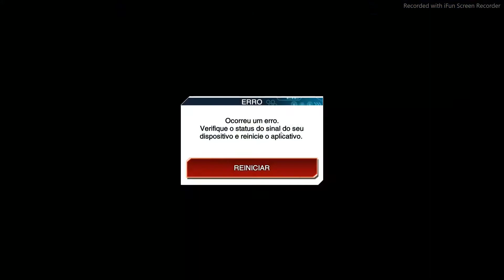GUIA PARA INICIANTES PARTE 3 Yu-Gi-Oh! Duel Links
Parte 3 do Guia Para Iniciantes do jogo Yu-Gi-Oh! Duel Links, mostrando o quais decks montar no começo do jogo, deck para Subir de nível, usar magias e armadilhas, recuperar PV, e invocar dragão branco várias vezes.